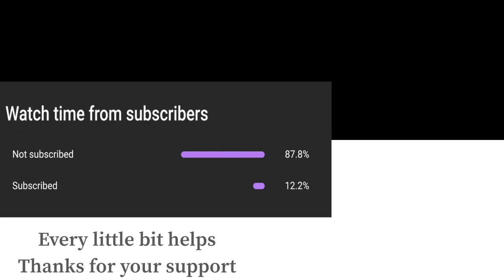Super Smash Bros Ultimate Amiibo Fights – Rosalina vs the World #78 Rosalina vs Joker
Rosalina vs the Smash Ultimate Roster! Rosalina was one that I wanted to train again because I really wanted the amiibo to learn how to use Luma. please subscribe for more amiibo fights and as always thanks for stopping by. Smash On!!!